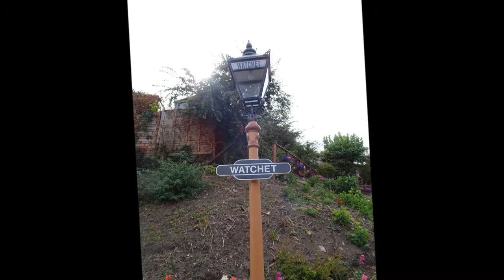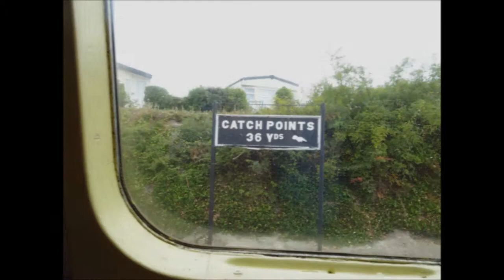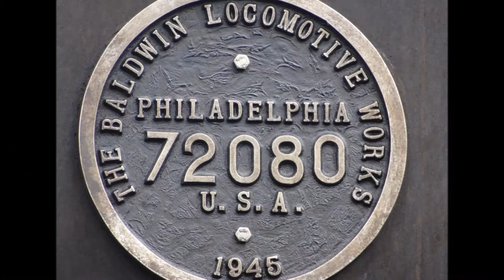Watchet Train Ride to Minehead & The Coastal Walk Return', Part 1, 'The 10 10 From Watchet' by Sheil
I arrive at Watchet station after driving  in my campervan, 'Alberta' from WSM in time to catch the 10.10am train to Minehead---the aim today is to walk the coastal path  back from Minehead to Watchet---which will be shown in subsequent videos. The train ride at this time was not a steam train but an old locomotive--the steam train  was an hour later.However, from this quiet train journey with a carriage almost to myself I was able to easier move from one side to the other to video and catch images of the countryside and a passing steam train as well.I could observe  hikers on the coastal walk which later I would also be walking. A great train ride lasting about 40 minutes and stopping at Washford, Blue Anchor and Dunster before ending at my destination Minehead .Usually the train is packed with holiday makers and tourists so I was very lucky to get a quiet compartment which allowed me to video freely without infringing on anyone's private /personal  space...